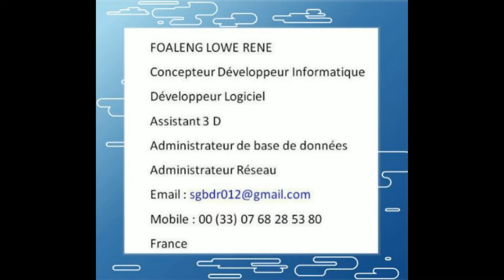Instrumental music. Piano. Aretes.Kevin MacLeod. Atmosphere. Calm